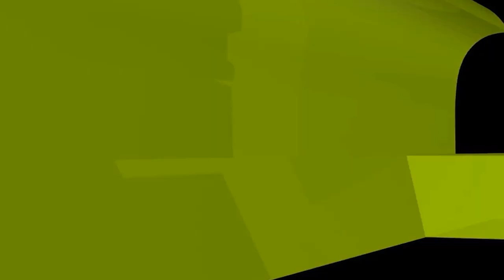টানা দুইমাস মাসিক হলে সে অবস্থায় কুরআন পড়া যাবে কি? ইসলামী প্রশ্নোত্তর II Sheikh ahmadullah live